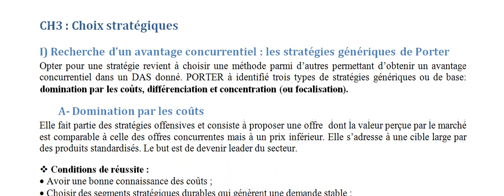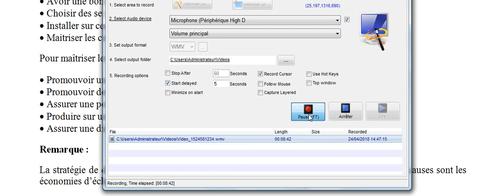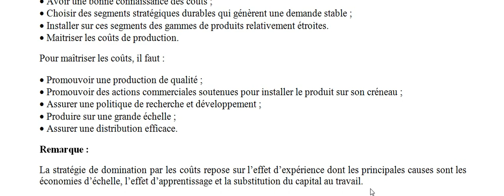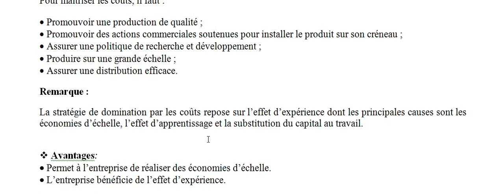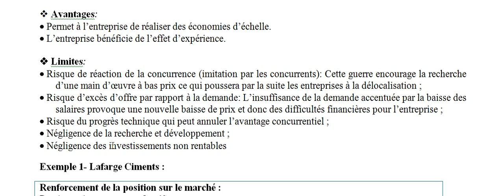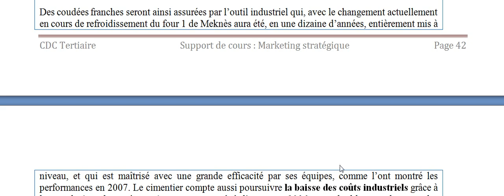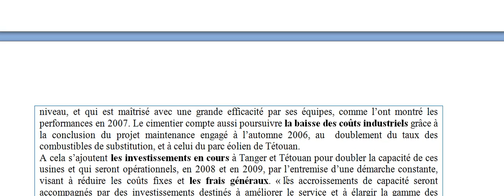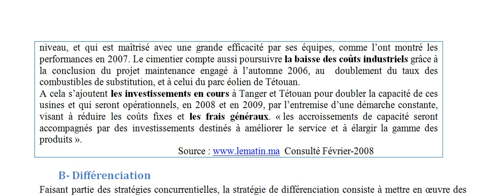marketing stratégique-: les stratégies génériques de Porter(Domination par les coûts)